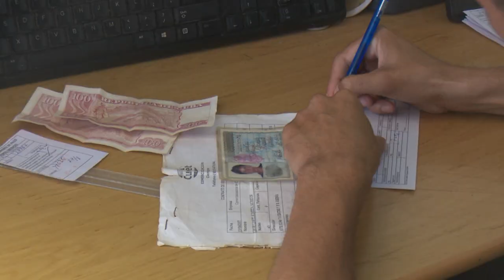Priorizan desde Refinería Cienfuegos distribución de gas licuado para provincias centrales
A pesar de la contingencia energética, en la Comercializadora de combustibles de CUPET de la Refinería de Petróleo de Cienfuegos, se garantiza la energía eléctrica necesaria para no detener la distribución de gas licuado en la provincia, así como de Sancti Spíritus, Villa Clara, Ciego de Ávila y Camagüey.